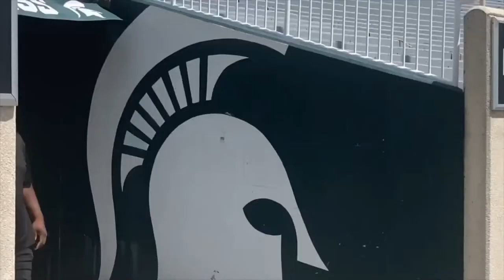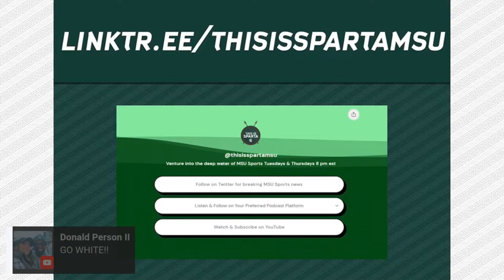Jaren & Jaden Mangham Michigan State Football | MSU BBall Loss vs JMU | This is Sparta MSU #127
EPISODE HIGHLIGHTS
✅ The Spartans beat Nebraska 20-17!
✅ MSU Basketball loses a heartbreaker to James Madison
✅ MSU Football’s RB Jaren Mangham and S Jaden Mangham join the show!